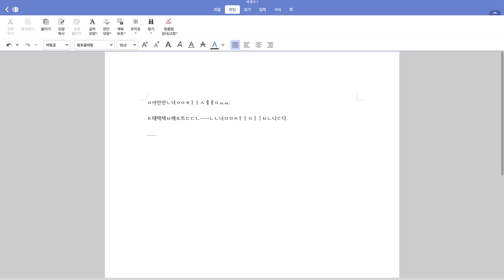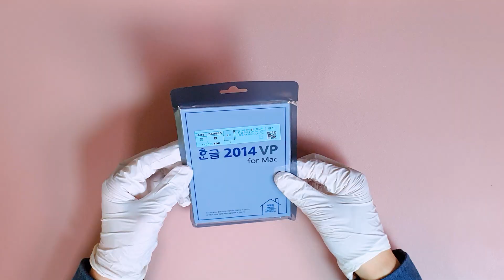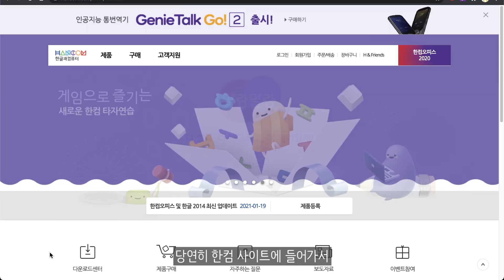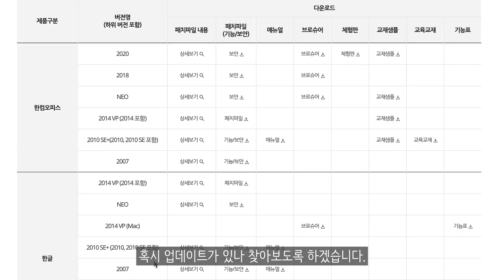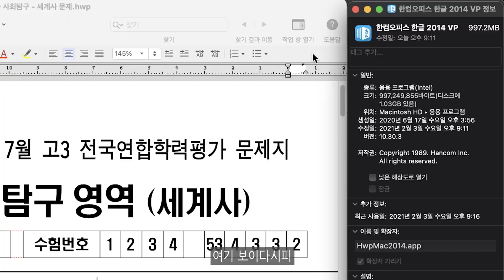굳이 2021년에 제품키를 택배로 보내주는 회사가 있다?! - [한컴오피스 2014 VP for Mac] 개봉기 및 설치기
2021년이지만 2014년의
한글과 컴퓨터의 [한컴오피스 2014 VP for Mac]을 가져와봤습니다.

MLP (Medialess Package) 라는걸 알고 구매하긴 했는데
수 많은 소프트웨어를 구입해봤지만
그것도 2021년도에
계정에 자동으로 등록되거나,
하다못해 키를 메일, SMS, 메신저 등으로 보내는 것이 아니라
딸랑 제품키 하나를 위해 이렇게 패키징 및 택배 인력을 소모하는게 너무 어이없는 제품이었습니다.

아직도 영상 세팅이 원활하지 못해
이번에도 화질 저하가 계속되는점 송구합니다. ㅠㅠ

궁금한 점 있으시면 댓글로 달아주시면
아는 범주 안에서 최대한 답변해드리겠습니다.

⏱ 타임스템프 ⏱

00:00​ 이것이 K-기술력!
00:09​ 오프닝
00:33​ 분노가 차오르는 이유?
01:10​ Unboxing
02:15 정품등록 & 설치
04:25​ 끝인사